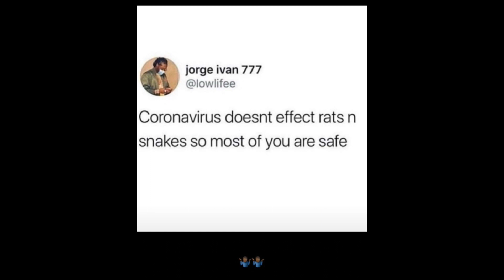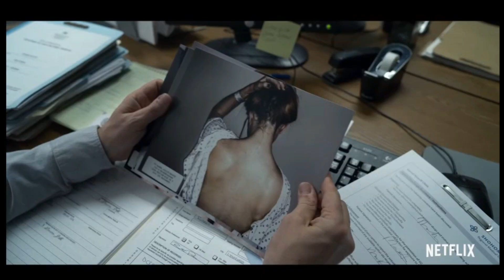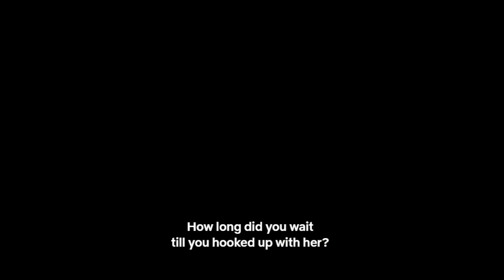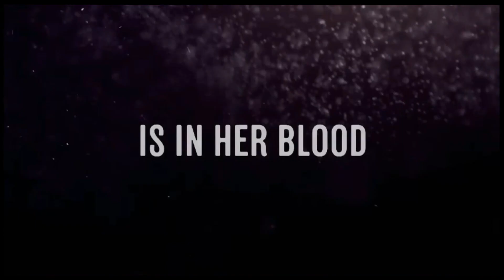BINGE WORTHY NETFLIX SHOWS 2020 | TRAILERS INCLUDED!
Netflix is our best friend right now! I know were all stuck inside quarantine *Cardi B yells KARONA VIRUS* but don’t worry Ive put together a list of my favourite Binge Worthy Netflix shows [2020]. I love horror, gory, thrillers, psychological thrillers so can you leave me a list down below of any Netflix Shows or movies I should watch! Tyyyy.

TRAILER TIME STAMPS:
The I-Land 2:54
Mind Hunter 4:35
Unbelievable 5:47
Dracula (2020) 8:44
Glitch 10:26
Van Helsing 12:51

Poshmark [Selling My Gently Used Activewear/Clothes]

Nepoagym [Gymshark Dupes] Watch my Review here: GYM SHARK VITAL SEAMLESS DUPES | TRY ON + REVIEW | ALIEXPRESS | UNDER $20!

ABS IN TWO WEEKS?! | i tried chloe tings 2 week shred program AND IM SHOOK! ABS IN TWO WEEKS?! | i tried chloe tings 2 week shred program AND IM SHOOK!@Chloe Ting